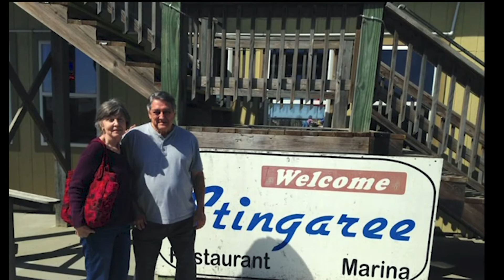Darrell W. "Butch" Landry's Keepsake Video